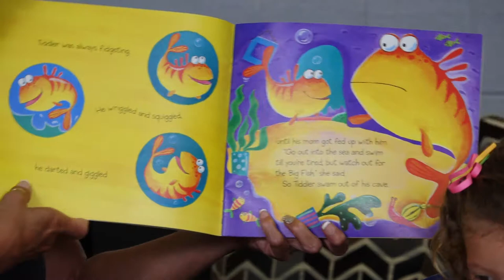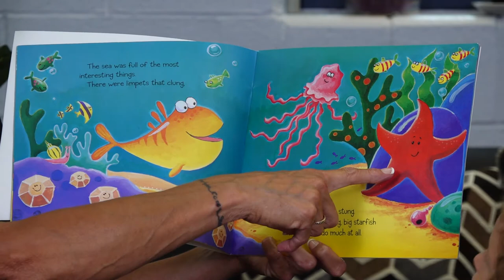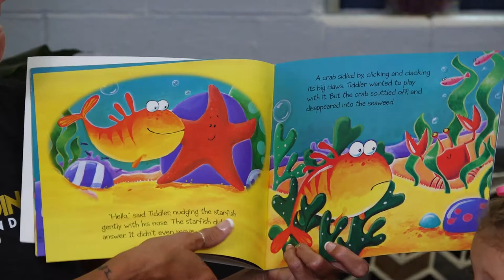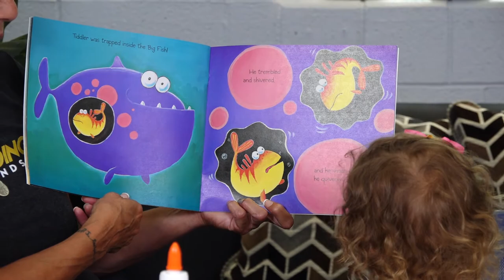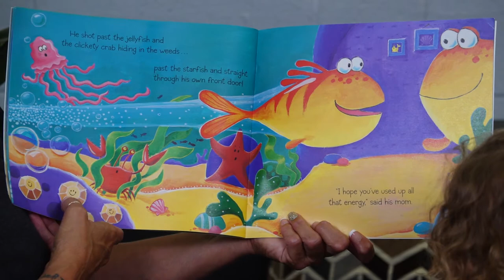Fidgety Fish (READ ALOUD) - Miss Sharon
Story Time with Miss Sharon - (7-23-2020 Episode 8) Have endless fun and adventure when Miss Sharon tells us the story of a Fidgety Fish!

--Contents:
00:00 - Intro
01:24 - Story Time
06:10 - Craft Making